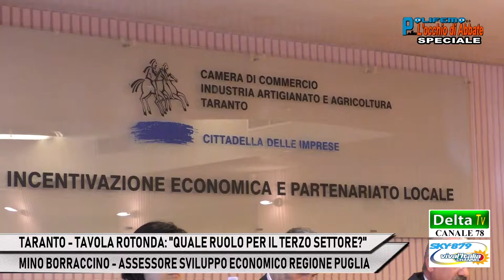"QUALE RUOLO PER IL TERZO SETTORE?": MINO BORRACCINO